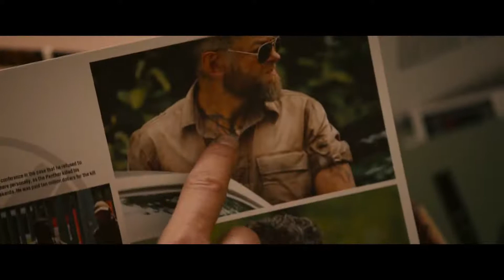WAKANDA | AVENGERS : AGE OF ULTRON